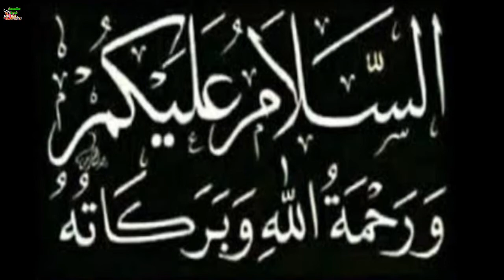Original & Fake Hashmi Surma | Original Hashmi Surmi | Best Surma For Eyes | Cosmetics Expert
hi views
Aaj ki video mein main  bata raha hun hashmi Surmy k metallik
is video mein aap dekh sakte hain original hashmi surma kaisa hota hai is video mein aap dekh sakte hain fake hashmi surma kaisa hota hai
is video mein aap dekh sakte hain hashmi surme aur surmai mein kya fark hota hai
mazid maloamat ke liye is video ko dekh len